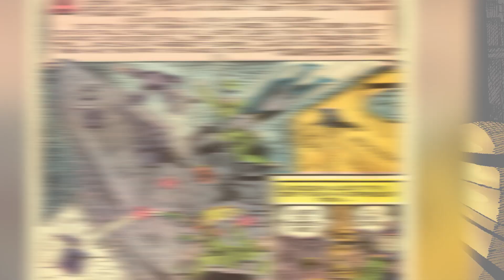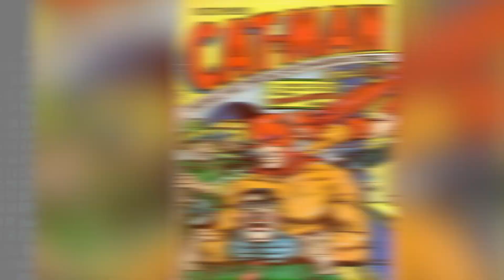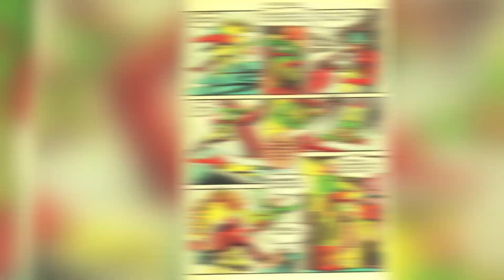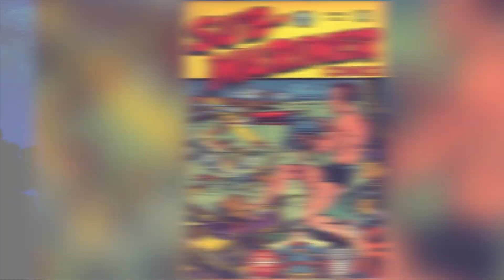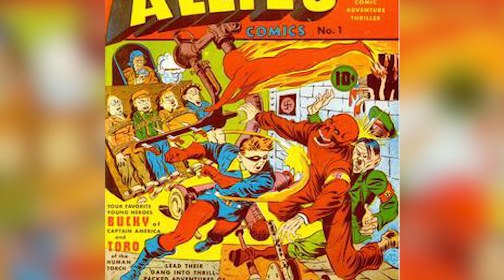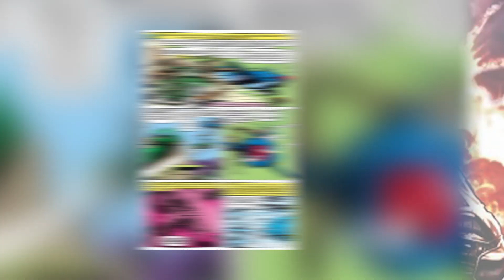Top 10 Superheroes Who Fought In WW2 – Part 2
Today, we’re returning to a list that discusses exactly that – the top 10 superheroes who fought in world war 2, part 2! The superhero way back then was generally to fight against the evil Axis powers – whether that was punching Nazis, or just beating the crap out of the number one Nazi, Hitler.

More Top 10 Nerd Videos:
Top 10 Superhero Tech

Channel Producer:
Landon:

Edited By:
Lucy McPhee